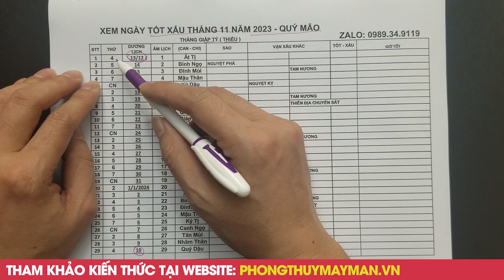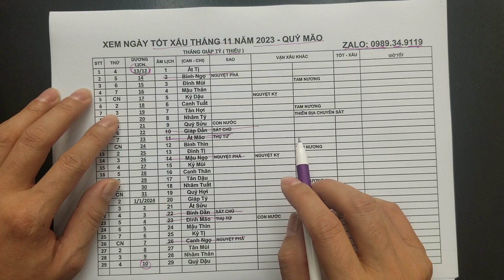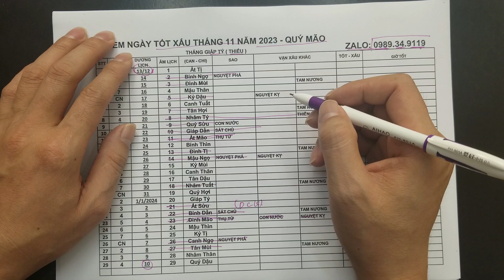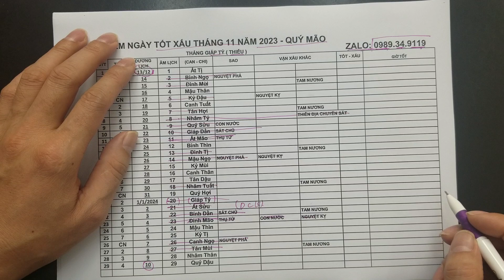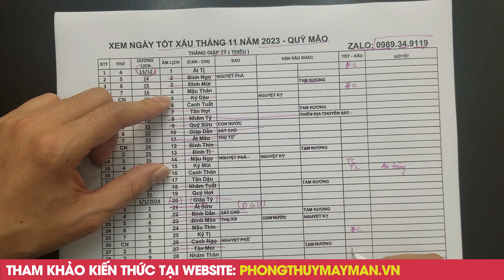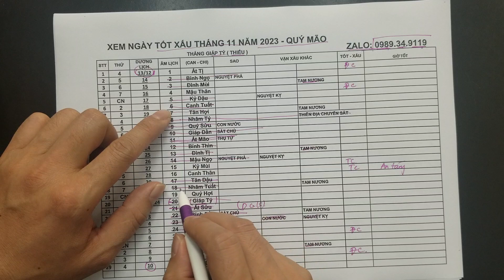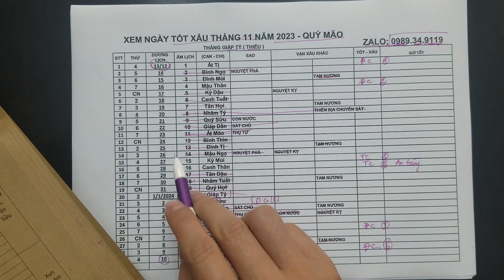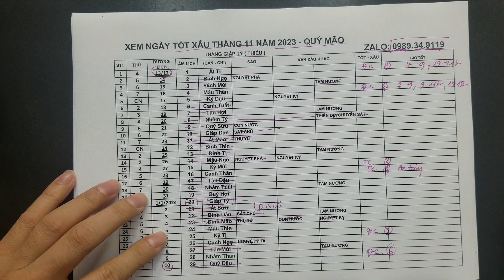9 Ngày Tốt Tháng 11 năm 2023 Tốt Mọi Việc: Nhập Trạch, Khai Trương, Cưới Hỏi, Mua Xe...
9 Ngày Tốt Tháng 11 năm 2023 Tốt Mọi Việc: Nhập Trạch, Khai Trương, Cưới Hỏi, Mua Xe...